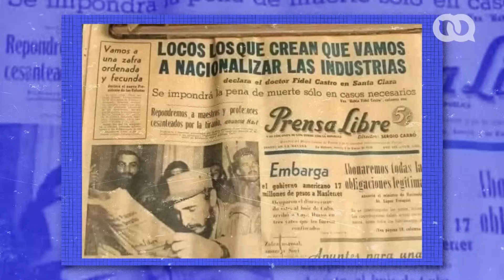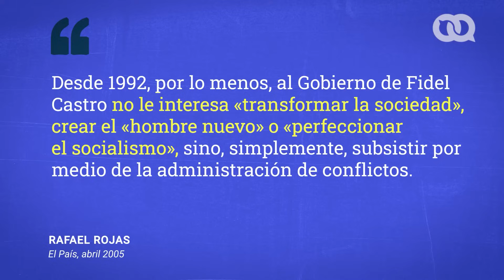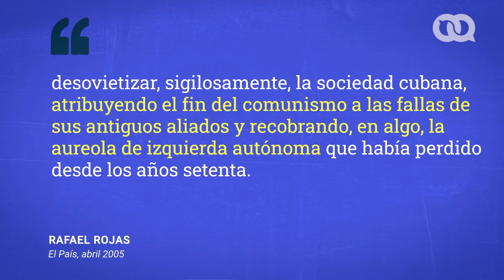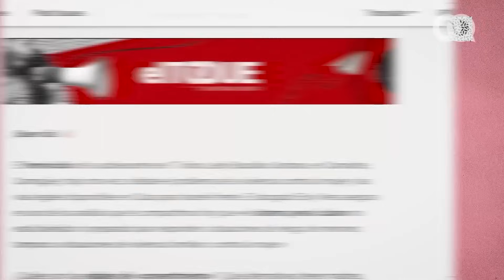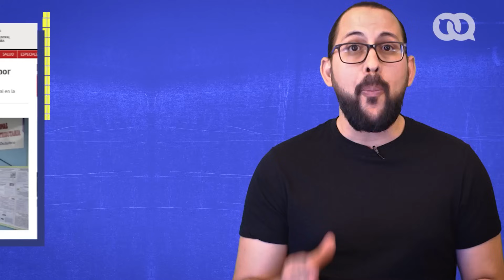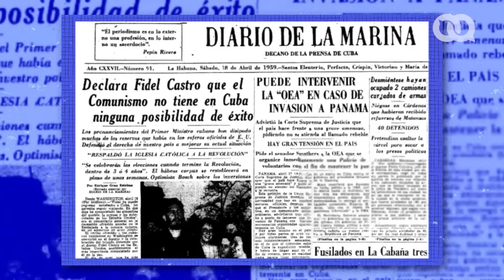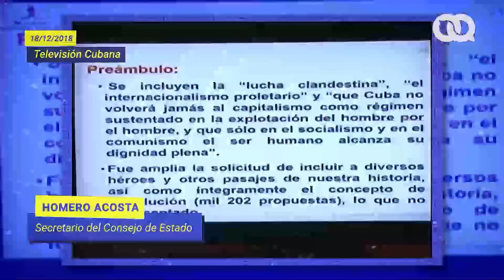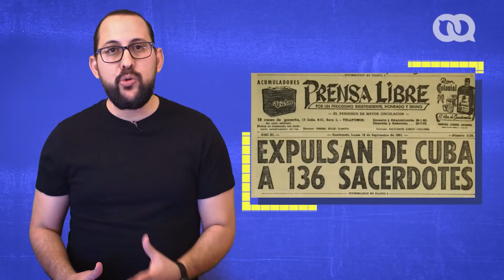El poder en Cuba: cambiar para permanecer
El Gobierno cubano, desde Fidel Castro hasta Díaz-Canel, no ha dudado en cambiar lo que sea necesario con tal de permanecer en el poder. Esta estrategia se llama gatopardismo y se define como «cambiar para que todo siga igual».